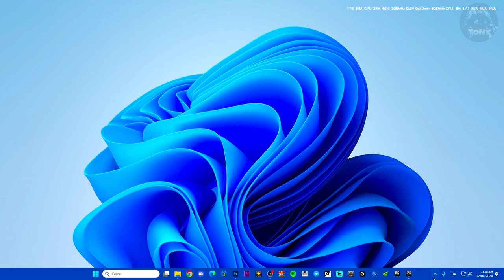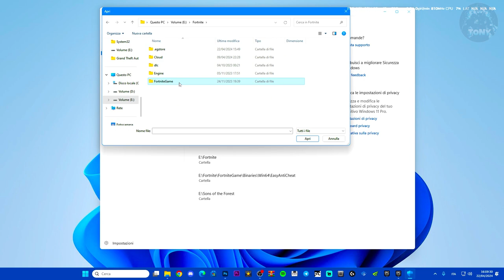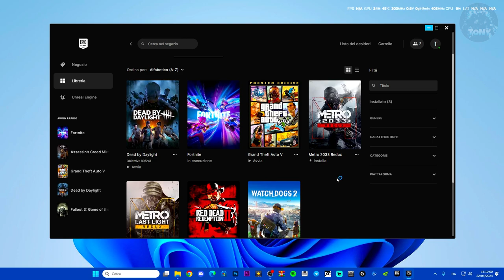L'antivirus blocca FORTNITE - Impossibile avviare il gioco a causa di WINDOWS DEFENDER - TUTORIAL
MIO REFCODE:563685ph1

PC:
MOBO: B450 GAMING PLUS
CPU: R5 3600
GPU: 1660 SUPER
RAM: 16 GB
CASE: 4000D AIRFLOW CASE CORSAIR

VIDEO TUTORIAL
               GAMES---TECH---MICROSOFT